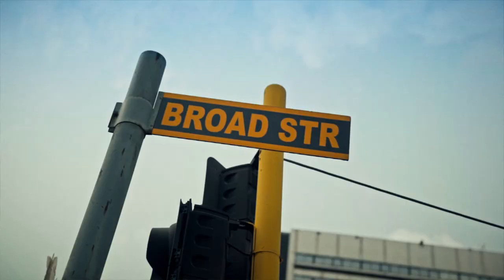PAPILO THE VIDEO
Ghetto boy from the streets of Mushin drops Papilo the much anticipated video, Watch, Enjoy, Share, Comment. Thank you